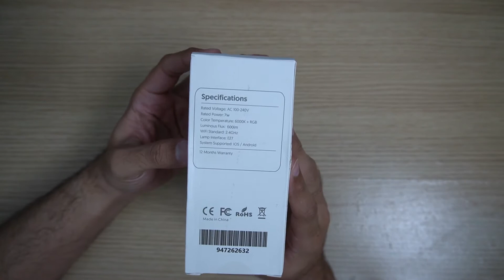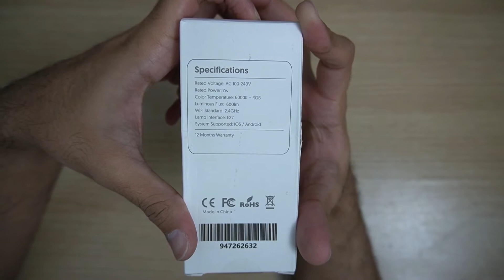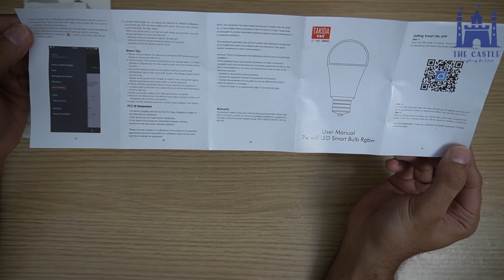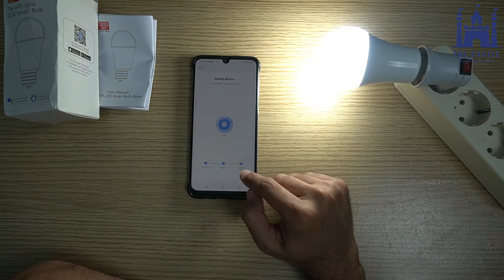Takida LED Smart Bulb RGBW 7W WiFi - Nolah Lampu Masa depan - Smart System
kini hadir Bolah lampu dengan teknologi masa depan, dengan 1 bohlam, dapat mengeluarkan ribuan jenis warna dan dapat di atur jadwalnya .